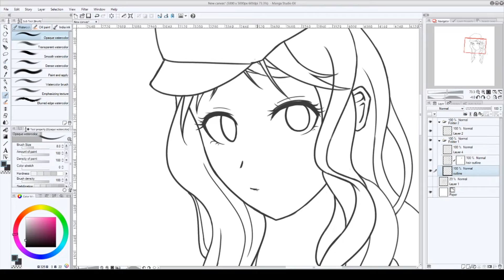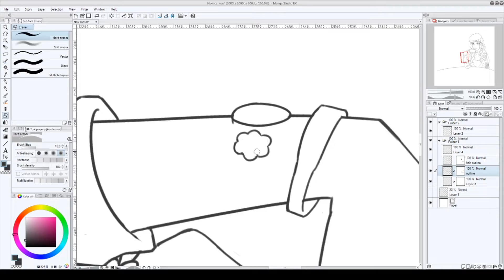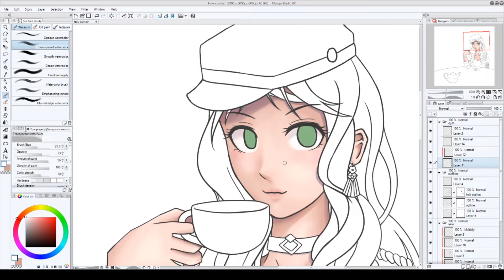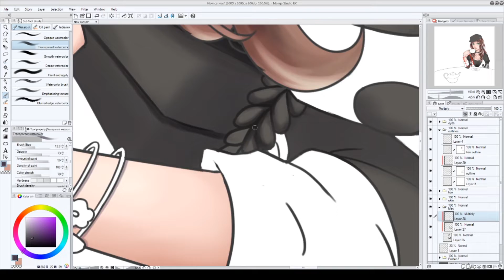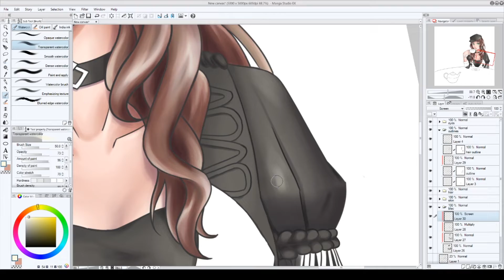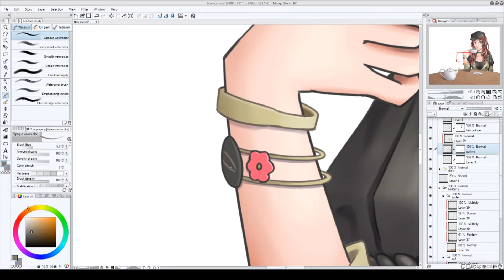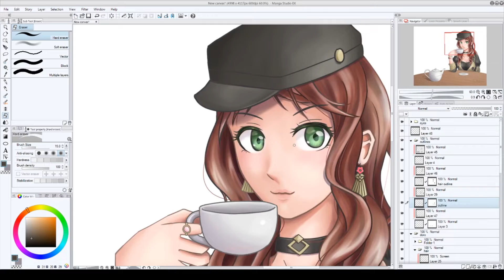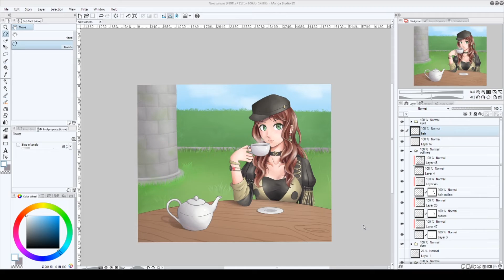Ricket's Slowpaint - Dorothea (Fire Emblem: Three Houses)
11 hours in 11 mins; I'm bad at art.